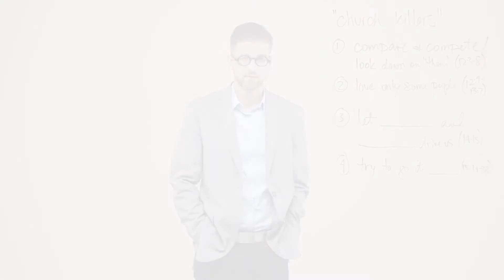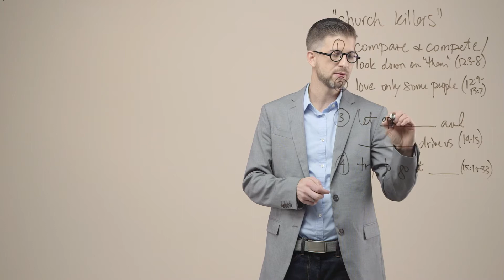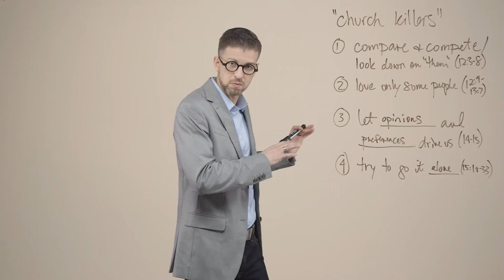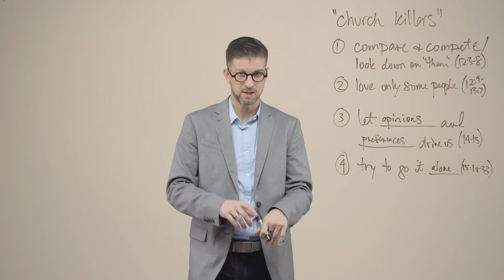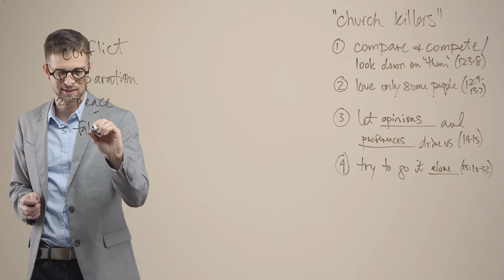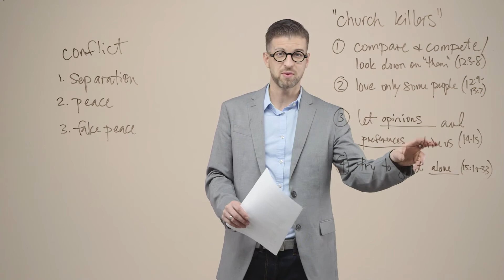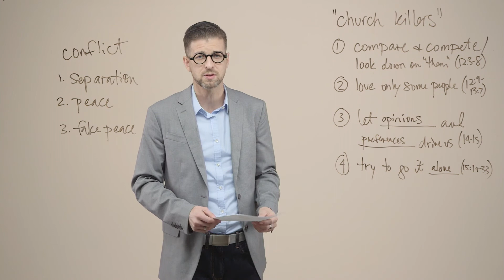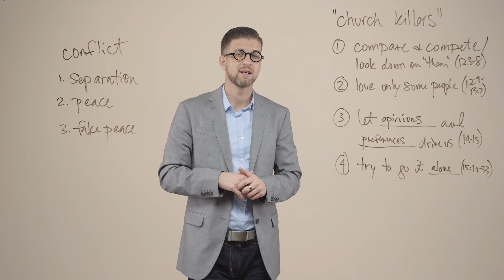Romans - Session 11: How to Fight in Church by Michael DeFazio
Romans - Session 11: How to Fight in Church by Michael DeFazio is part of Next Level, a free video resource from Ozark Christian College in Joplin, MO. for a free study guide.